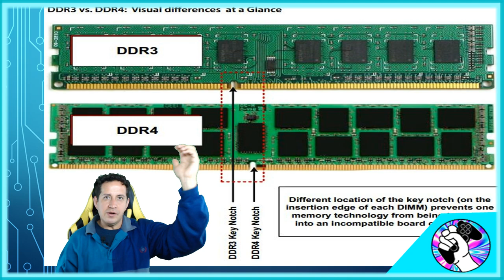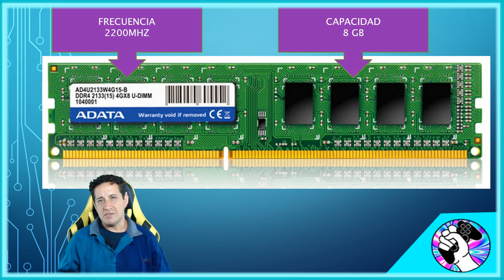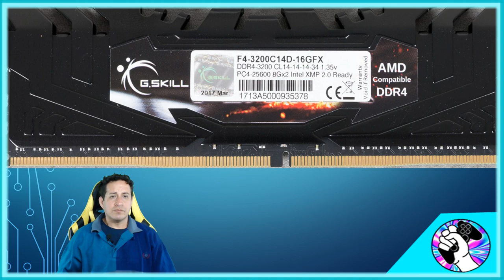GAMERMEX: TUTORIAL_PC- memoria RAM, conocimientos básicos.